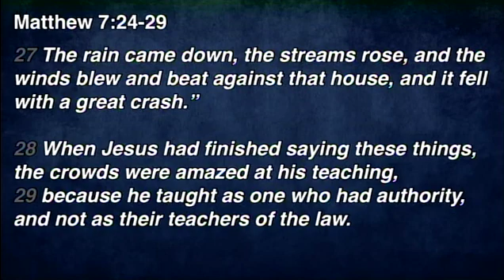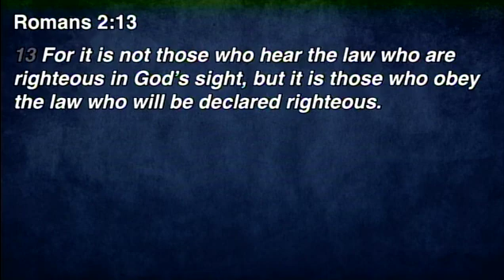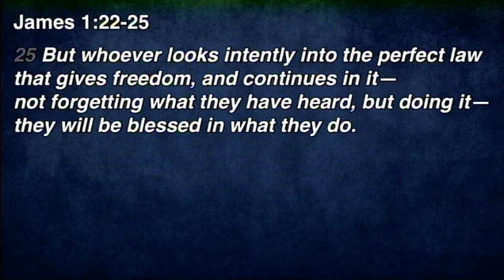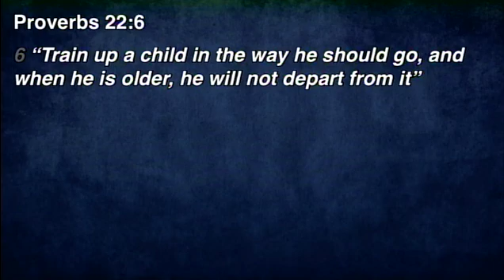Scripture: Words That Inform or Transform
Pastor Jim finishes his series on the Sermon on the Mount by sharing what Christ taught about Scripture and how hearing is not enough. We need to follow His teachings.